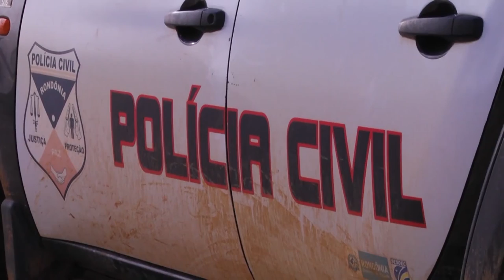FORAGIDO DO CEARÁ PRESO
CHEFE DE FACÇÃO CRIMINOSA DO CEARÁ, RESPONSÁVEL POR DIVERSOS CRIMES DE HOMICÍDIO E TRÁFICO INTERNACIONAL DE DROGAS (BRASIL/EUROPA) É PRESO POR AGENTES DO DEI/PCRO EM PORTO VELHO-RO.//